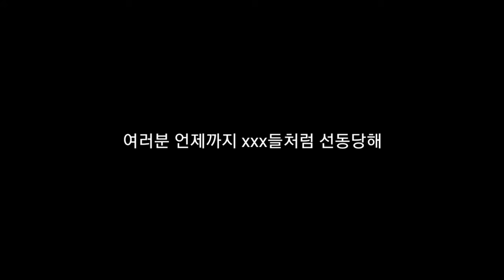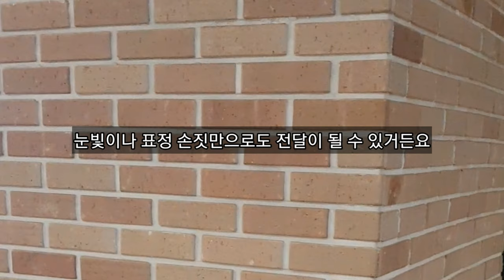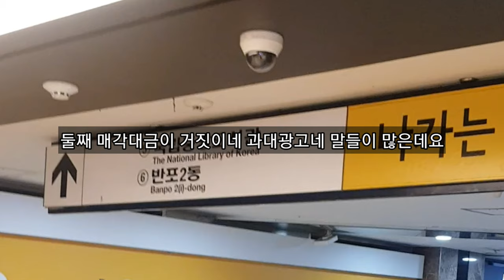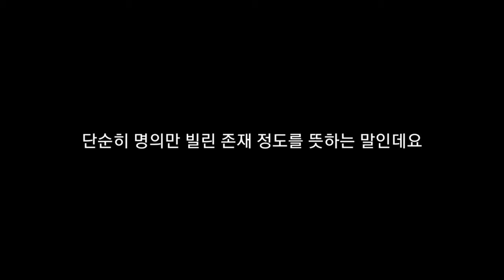장사의신 논란 (Feat.은현장 결백한 진짜 이유)